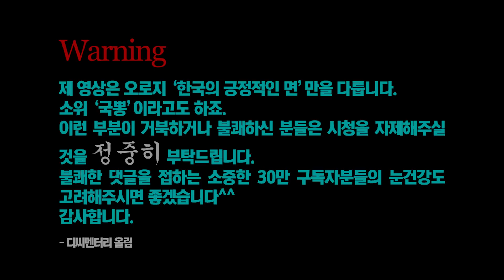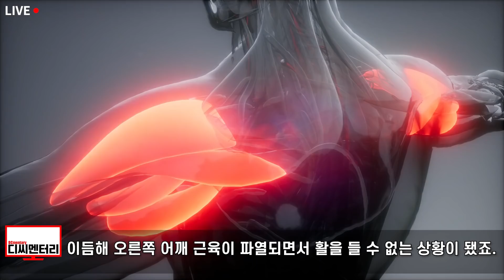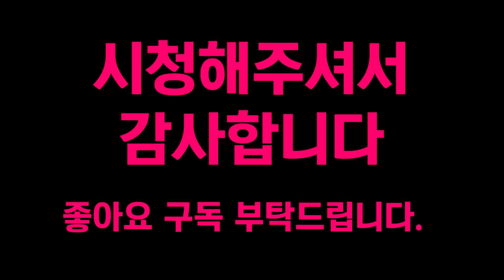도쿄올림픽 한국인 17살 최연소 금메달리스트가 이렇게 귀여운 표정짓는데 해외언론에서는 너무 잔인한거 아니냐는 이유 (Feat. 깐 데 또 까)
그럼 다시 도쿄올림픽으로 돌아와볼까요? 이번 도쿄올림픽 첫 금메달은 예외없이 양궁에서 나왔습니다. 바로 남녀 혼성단체전에 참가한 17세 김제덕 선수와 20세 안산 선수였습니다. 그런데 안산 선수가 대단한 기록을 남겼습니다. 양궁 과녁의 지름은 122cm. 그 과녁에 지름 0.93cm의 화살이 동시에 같은 곳에 박히는 현상을 두고 '로빈 훗 애로우'라고 부릅니다. 즉, 과녁에 꽂혀있는 화살 뒤에 또 다른 화살이 날아와 꽂히는 것이죠. 영화 '로빈 훗'에 등장한 후 지어진 이름입니다. 쉽게 말하면, '화살로 화살 쪼개기' 또는 '맞춘 화살 또 맞추기'라고 할 수 있는데요. 이 로빈 훗 애로우는 수천발의 화살을 반복해서 쏘는 연습과정에서는 종종 나오기는 하지만 한 경기에서 수십발만을 쏘는 실전에서는 거의 나오지 않습니다. 이론상으로 이 로빈 훗 애로우가 일어날 확률은 0.0058%. 그런데 우리나라 선수들은 세계 대회에서 이런 놀라운 광경을 몇 번에 걸쳐 보여줍니다. 예전에는 과녁 한 중간에 카메라를 설치해두었었는데 화살로 이 카메라를 명중시키면 나타나는 '불스 아이' 또는 '퍼펙트 골드' 현상보다 더 어려운 게 로빈 훗 애로우라고 하죠. 그런데 이 로빈 훗 애로우는 그동안 세계대회에서 우리나라 선수들만 기록했습니다. 세계 랭킹 1위 기보배 선수가 2011년 세계양궁선수권대회에서 기록한 적이 있고 그 전에는 김수녕, 박성현 선수 등이 실전에서 기록한 적이 있죠. 이 로빈 훗 애로우가 발생하면 화살의 방향이 바뀌어 낮은 점수로 꽂히게 되는데 그렇더라도 점수는 앞선 화살과 동일하게 부여합니다. 그런데 이번 도쿄올림픽에서 안산 선수는 준결승에서 로빈 훗 애로우를 기록하면서 또 세계를 놀라게 만들었습니다. 그리고 안산 선수는 어마어마한 기록을 세웠습니다. 생애 첫 올림픽에 출전한 20살의 그녀는 올림픽 양궁 사상 첫 3관왕과 한국 최초 하계올림픽 3관왕이라는 대단한 기록을 썼죠. 안산 선수는 30일 열린 양궁 여자 개인전 결승에서 러시아 선수를 맞이했습니다. 그러나 단번에 결론이 나지 않은 관계로 슛오프까지 가는 접전끝에 10-8로 간신히 승리를 거뒀는데요. 혼성단체전, 여자단체전으로 2관왕에 오른 그녀는 개인전에서도 금메달을 걸면서 3관왕이라는 대업을 써내렸습니다. 그런데 안산 선수보다 더 많은 주목을 받은 선수는 김제덕 선수입니다. ‘코리아 파이팅’을 쉴 새 없이 외치면서 큰 주목을 받았는데 금메달까지 따냈습니다. 사실 김제덕 선수는 이번 도쿄올림픽에 출전하지 못할 뻔 했습니다. 2020년 초 심각한 어깨부상을 입어 출전을 포기할 계획이었으나 코로나 여파로 1년 연장되는 바람에 간신히 재활치료를 끝내고 합류할 수 있었죠. 첫 올림픽 출전이라 떨리는 와중에도 네덜란드와의 결승에서 끊임없이 ‘코리아 파이팅’을 외치며 보는 이들의 입가에 미소를 만들어줬습니다. 그는 17세라는 나이로 금메달을 획득하면서 ‘올림픽 최연소 금메달’이라는 기록을 세우며 전세계에 자신의 존재감을 알렸습니다.